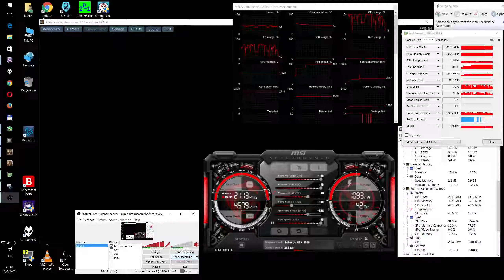KFA2/ Galax Hall Of Fame (HOF) GTX 1070 Overclocking & Firestrike (Demo) Results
KFA2 HOF GTX 1070 Overclocking & Firestrike (Demo) results

Graphics Score: 20 961 (overall score is related to CPU&GPU combined score)

Unigine Valley Benchmark 1.0 (@2113MHz +600Mem OC):
FPS:99.4
Score: 4159
Min FPS:  37.1
Max FPS: 192.8

I was able to run 2113MHz in Valley Benchmark, however, this clock wasnt stable for Firestrike. Firestrike is stable@ 2100MHz and +600MHz on Memory clock.
Temperatures were around 50'C (room temperature currently 24'C) with 100% on the fan. With Auto settings on the fan, the temps would be around 55-60'C. The cooling is very good on this card + I have open case
Maximum Watts pulled from wall for my whole computer (w/o screen) is 347W, that include slight CPU overclock.